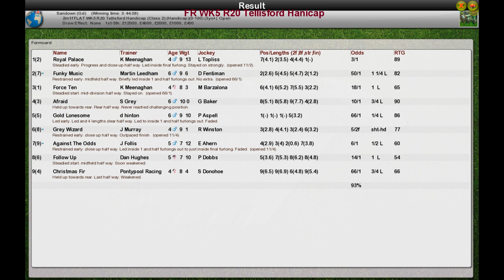FR WK5 R20 Tellisford Hanicap